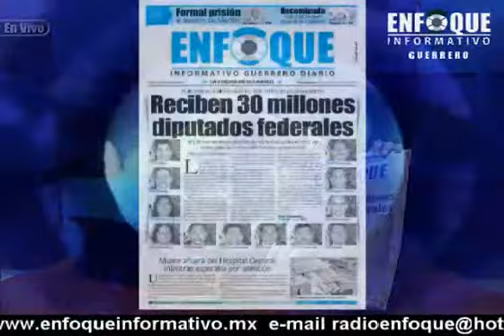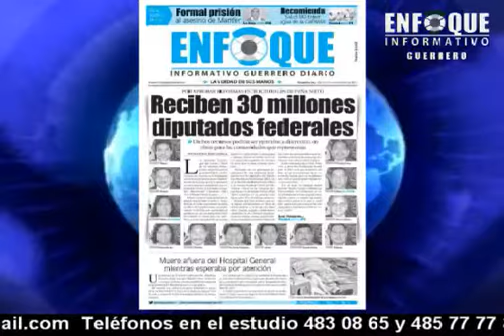NOTICIERO ENFOQUE INFORMATIVO 26 DE NOVIEMBRE DEL 2013